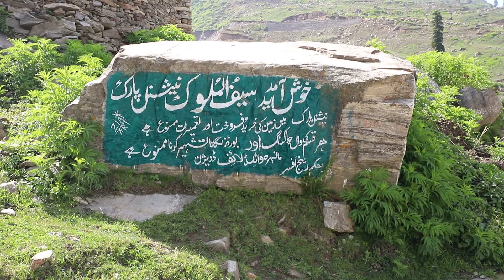saif ul malook lake story in urdu 2023 | saif ul malook lake history in winter 2022 trip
ih perviz iqbal aapke liye acchi video travel trip ki pakistan ki khubsurti najar aaaegi video dekhne ka shukriya

saif ul malook jheel
saif malook
jheel saif ul malook history in urdu
naran kaghan
saif ul malook lake story in urdu 2023
saif ul malook lake history in winter 2022 trip

Farooq Abad

Adnan Musafir
Abdul Nawaz Official